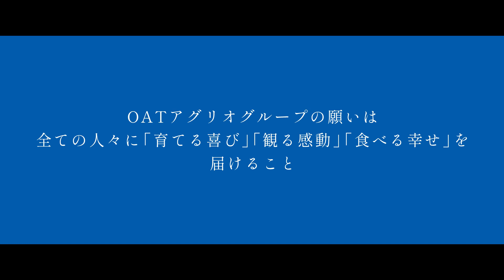OAT アグリオ Brand Film "OATアグリオの願い"long ver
OATアグリオグループの願いは全ての人々に「育てる喜び」「観る感動」「食べる幸せ」を届けること

OATアグリオ株式会社 について
「食糧増産技術（アグリテクノロジー）と真心で世界の人々に貢献します」を経営理念として、農薬・肥料・バイオスティミュラント製品の開発・販売を行っています。